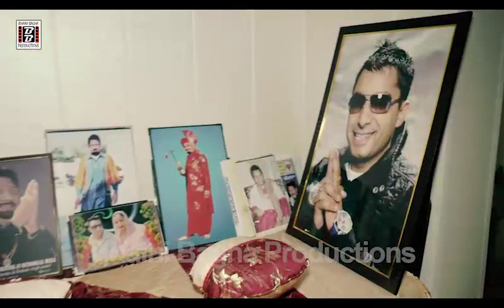Late Kuldeep Manak's House Part-2 | Production Team in Guest Room | Bhaini Bagha Productions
Late Kuldeep Manak's House Part-2 | Guest Room | Bhaini Bagha Productions

Megha Manak & Bhaini Bagha Production Team in Guest Room of Kuldeep Manak's House

Promotion of Rakhri Song